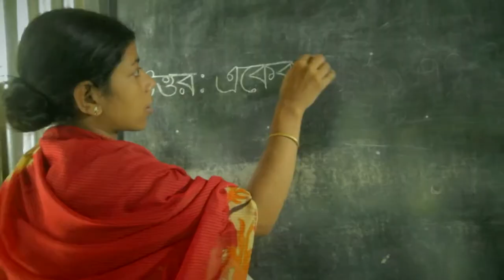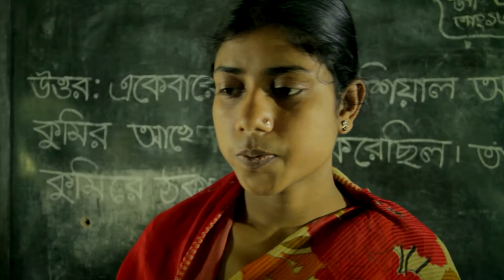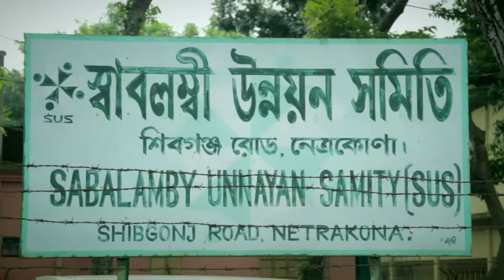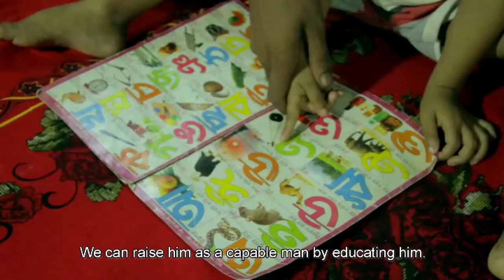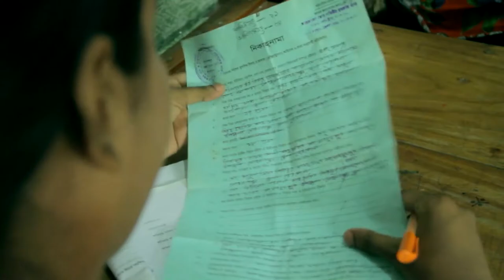BRAC Docu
BRAC Documentary